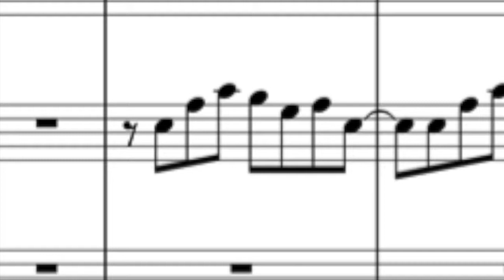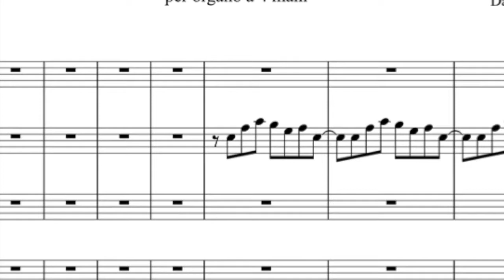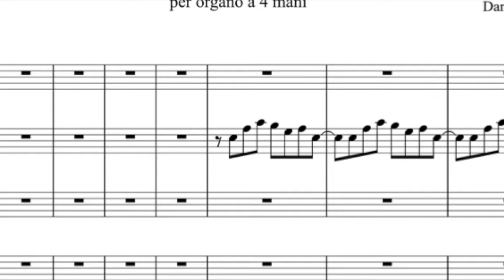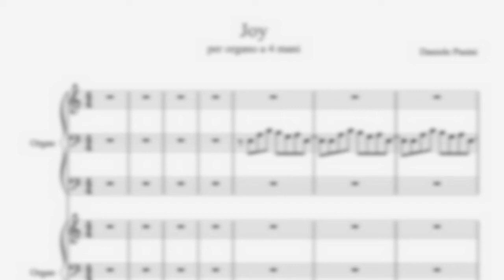Joy - per organo a 4 mani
Joy - per organo a 4 mani - composed by Daniele Pasini